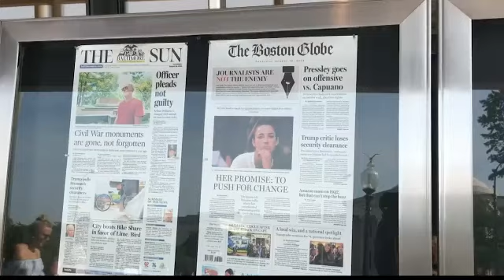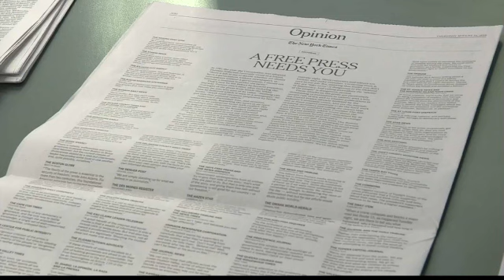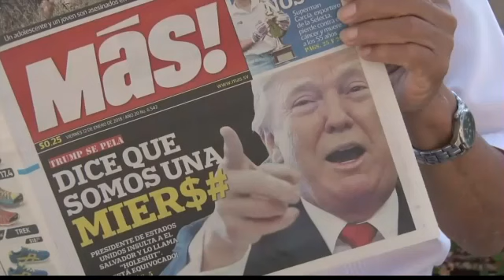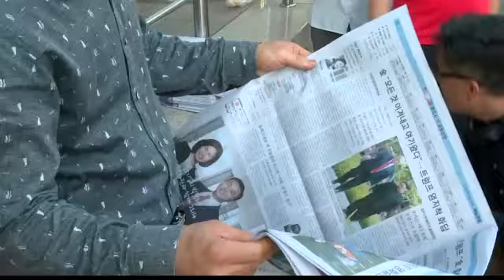"Trump busca desacreditar a los medios que le han dado cobertura a sus escándalos"